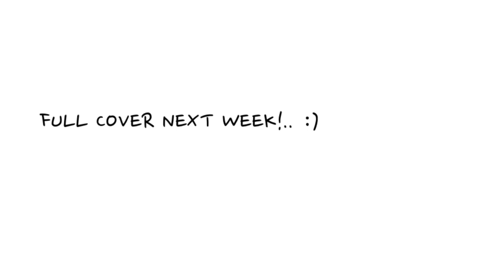Trouble - Chris Rene (Covered by The WarehouseCollabs) TEASER*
Just took some clips from our bloopers. It was the shit! haha

Don't Forget!

& Please help us spread out our page The WarehouseCollabs! Thanks!